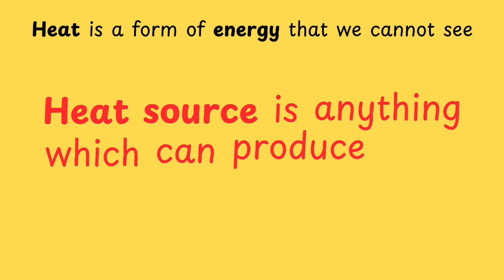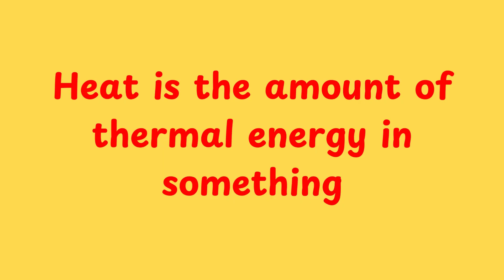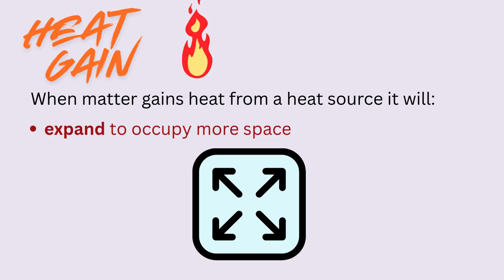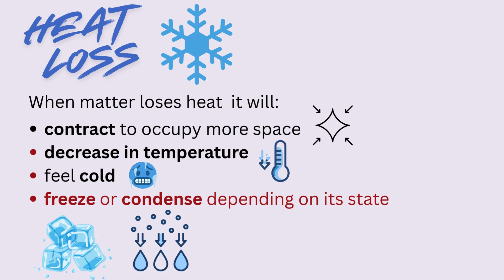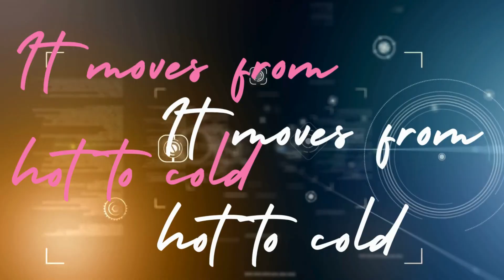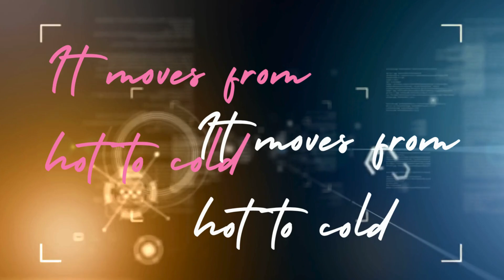Basics of Heat Energy - Sing Science Songs for Kids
A song covering basically principles of heat as a form of energy, designed around the key principles covered in the Singapore Science PSLE curriculum.  Sing and memorise science made easier through songs.